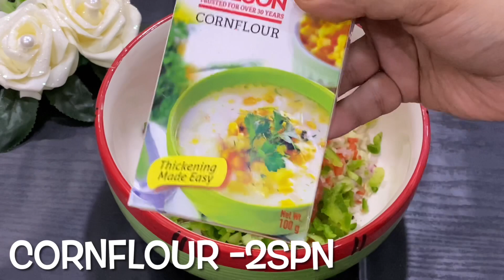Easy to prepare delicious bread toast recipe|Everyone will love this recipe | आसान नाश्ता मिंटो में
मिनट में ब्रेड का मज़ेदार नाश्ता ,  Spicy Veg Toast, easy breakfast recipe, how to make  toast, instant breakfast recipe, kids lunchbox recipe, toast recipe, veg toast recipe, bread ka nasta recipe